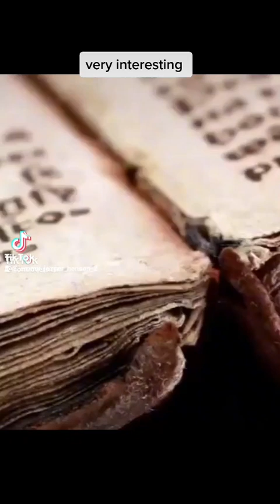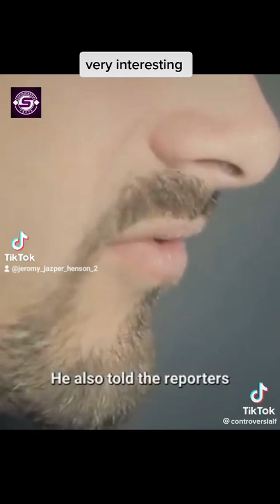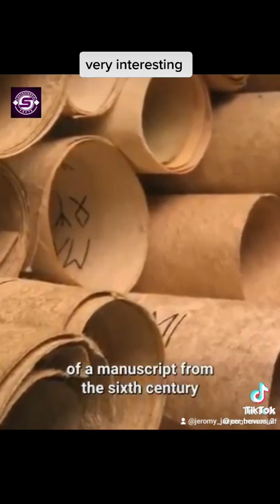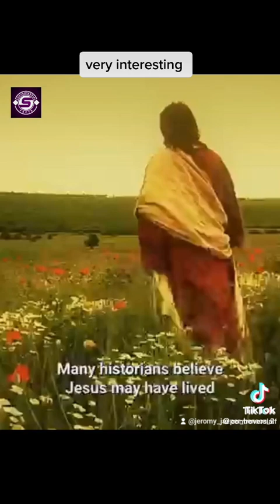HOW MANY MORE WAS PURPOSELY LEFT OUT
this is all we know of that was left out of the bible, how many more was hidden that we haven't found out about🤔🤔